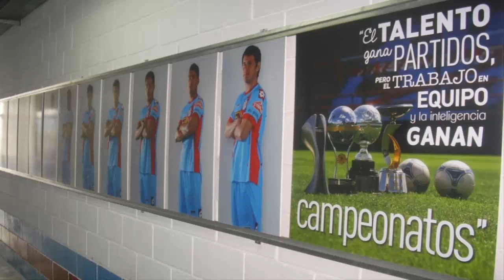El extraño caso de Arsenal de Sarandí